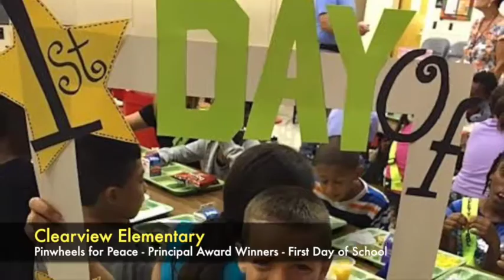BASD Scene - Fall Edition 2015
The BASD has such a variety or activities happening at its 22 schools, that it might make one's head spin. In this video by BASD Media, we take a few peeks at events and activities that have gone on involving  a variety of the schools, and try to wrap it up in 3 minutes.  It's no easy task, but we think you'll enjoy getting a little taste about the things going on in some of the schools in our district. This is the Fall Edition from 2015.